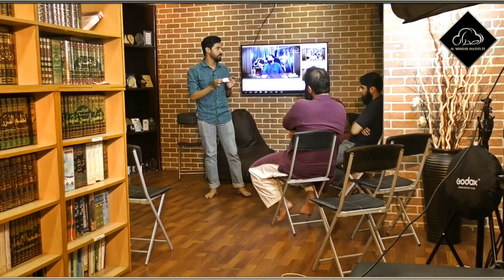Public Speaking and Corporate Training Platform | Courtyard by Almidrar Institute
Public Speaking and Corporate Training Platform || Speaker's Courtyard by Al Midrar Institute || Teaser # 02

Almidrar Institute
Almidrar.com
FB.com/almidrar